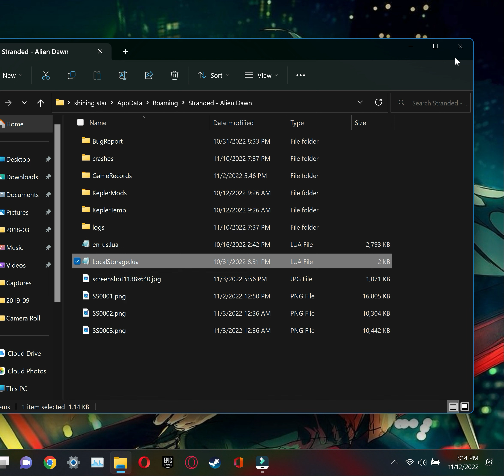Stranded Alien Dawn / activate cheat bar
Stranded Alien Dawn / activate cheat bar /cheats
C:\Users\your profile name\AppData\Roaming\Stranded - Alien Dawn
Platform.cheats = true
then save the file and run the game while in the game press ~ to open cheat bar